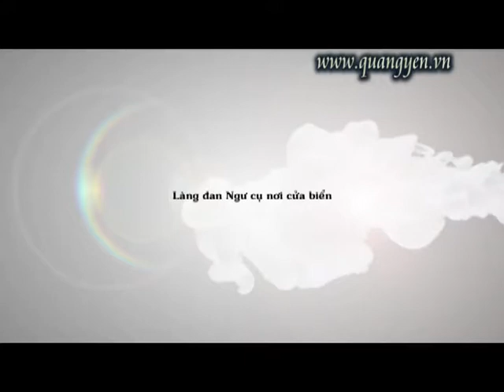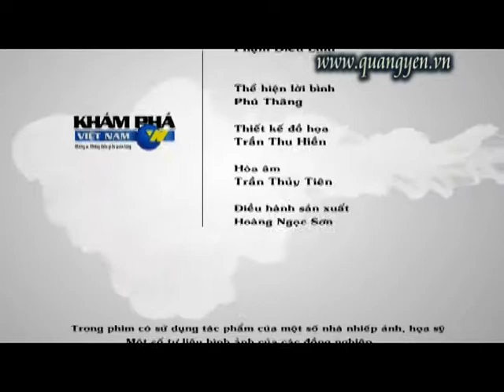Làng nghề đan ngư cụ Hưng Học-thị xã Quảng Yên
Vùng đảo Hà Nam, Thị xã Quảng Yên, tỉnh Quảng Ninh có một làng nghề được hình thành trên 400 đó là làng nghề đan ngư cụ Hưng Học